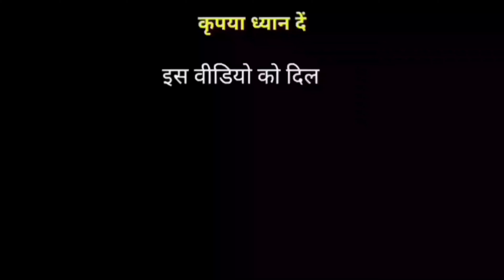Kahin Pyaar Na Ho Jaaye | Rani Mukherjee Bolywood popular song | Rani Mukharji vs Billu funny comedy